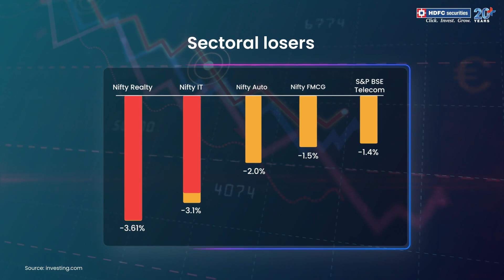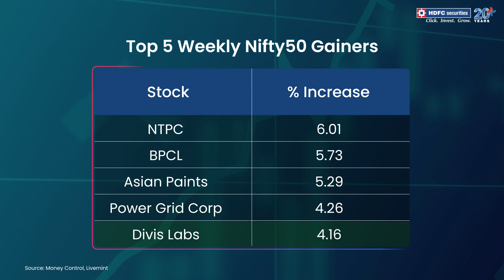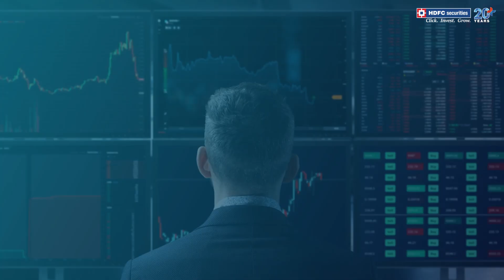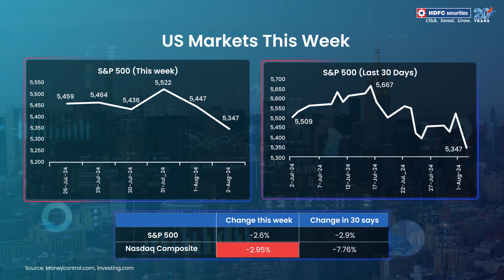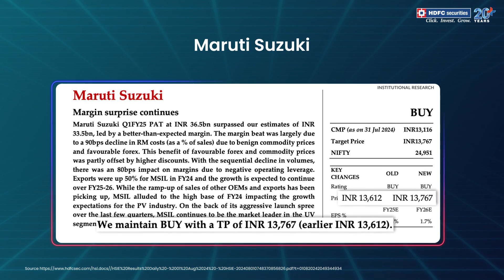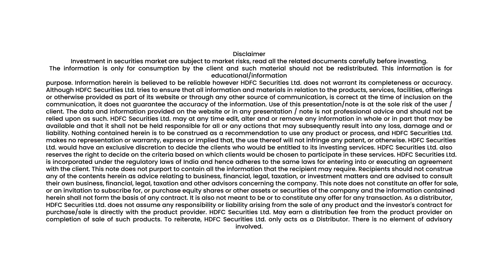Weekly Market Update | HDFC Securities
Introducing the latest weekly markets recap from HDFC Securities, covering the period of 29th July to 2nd August, 2024. Dive into the dynamic world of Indian stock markets with our weekly roundup curated by our In-house expert. Stay ahead of the game as we unravel market insights, top gainers and losers and the share market buzz.

Nifty this week
-Global equity market weakness pulled down Indian shares on Friday. Nifty ended the week lower by 0.5%.
-The BSE Midcap index fell 0.07 percent this week while the BSE Smallcap index ended with a gain of 0.6%.
-BSE power index rose by 4.1% while the Nifty Energy index was up by 2.5%

Key Macro-Economic News
-In key macroeconomic news, U.S Fed kept its key benchmark rate unchanged, but US Fed chairman said that a September rate cut is on the table.
-U.S jobs growth slowed sharply in July. Employers added only 114 thousand jobs which was much lower than expectations of 175 thousand jobs.
-Bank of Japan raised rates earlier this week and bank of England cut rates by 25 basis points .
-German GDP declined by 0.1% quarter on quarter in the June quarter compared to expectations of a 0.1% growth.

U.S Markets this week
-US Equity markets witnessed a sharp correction during the week with the Nasdaq closing lower by 2.9%. The Nasdaq composite is now down more than 10% from its recent high. ,

If you enjoyed this video, come along with us on the path to make informed investments with deep market insights curated by market experts. We regularly share analysis, updates and strategies to help investors and traders alike.

Discover an extensive array of subjects, spanning from market trends and investment tactics to comprehending intricate financial instruments. Our specialized team of professionals is dedicated to empowering you with cutting-edge resources and insights for successfully navigating the constantly evolving world of the stock market.